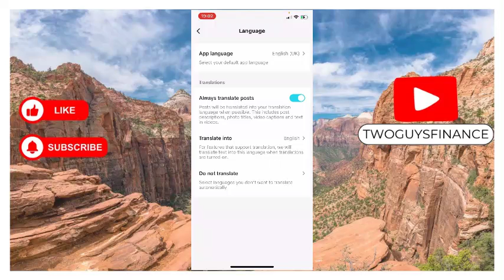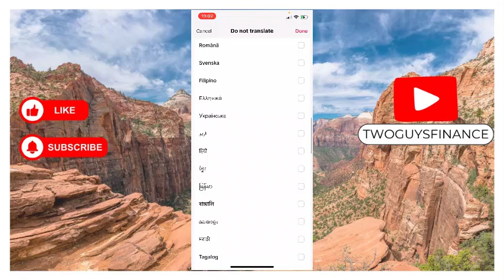HOW TO ACTIVATE ALWAYS TRANSLATE POSTS ON TIKTOK ON IPHONE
In This Video, you will learn about HOW TO ACTIVATE ALWAYS TRANSLATE POSTS ON TIKTOK ON IPHONE